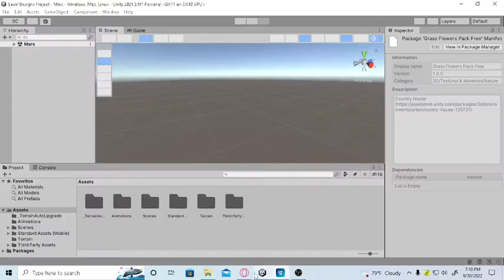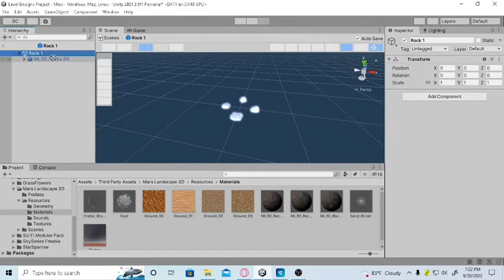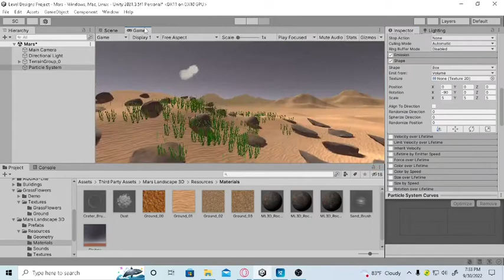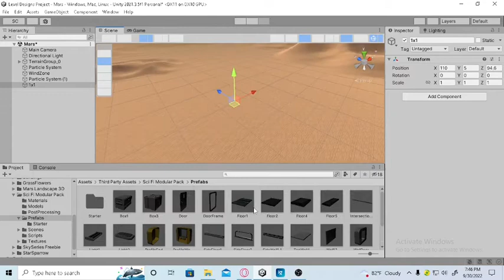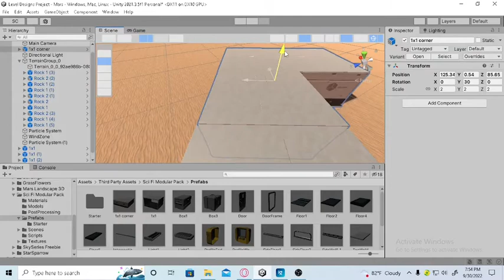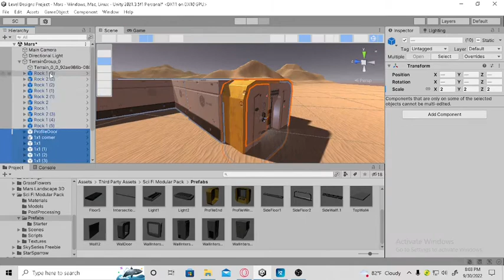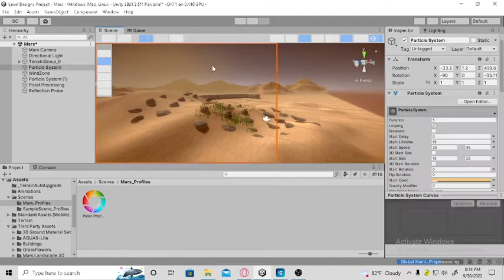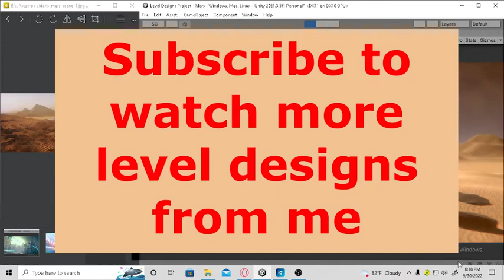This 2D pic to 3D game level | Unity part-2 (CC0)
Today I'm bringing Mars inside Unity game engine! How was it???